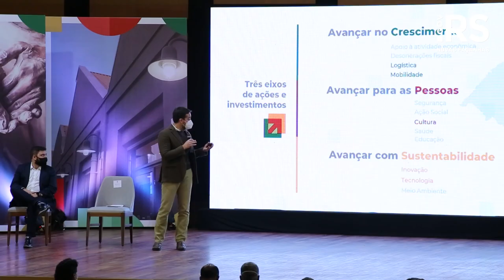Governo lança os projetos "Iconicidades" e "Pavimenta"